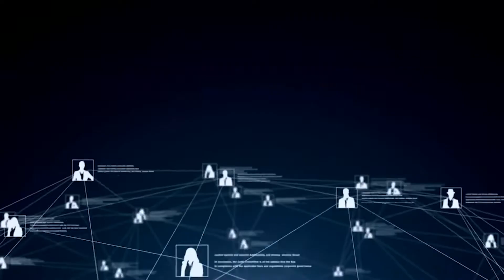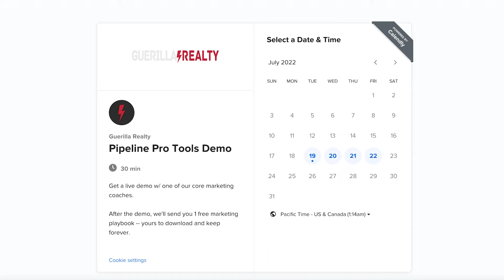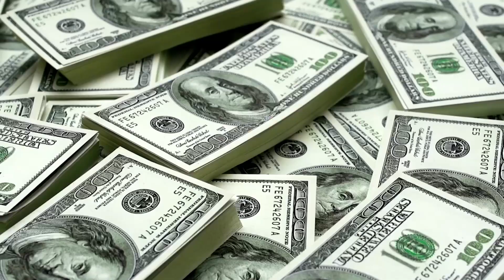Best Instagram Tips Revealed | Tips For Realtors with Deb Cohen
So, you want to get on 📷 Instagram do you? Well, perfect! Here are a couple of 🦉 wise words from Deb Cohen to help you with that. Take notes on the best Instagram tips revealed!

Episode Highlights:

00:00 Intro
1:44 Welcome: Deb Cohen!
2:26 Deb’s Background
4:55 Deb’s account for getting on Instagram
7:00 On Instagram handles
8:04 Balancing your type of posts
9:52 Tips for those apprehensive about Social Media
12:22 Why Deb prefers Instagram
14:01 Outro

Guest Details:
Deb Cohen
Realtor, Coldwell Banker
Connecticut, Massachusetts

2. Writing a 5 star review on Apple Podcasts to Real Estate Fight Club or wherever you listen to podcasts
3. Follow the Real Estate Fight Club FB
4. Follow the Real Estate Fight Club IG

Thank You To Our Incredible Sponsor Partners (Get Great Discounts with these links)

Coach John Kitchens: Get 60 days of Coaching for Free. Here is the link to share :: trial.coachcode.com
- get the FREE clarity report outlining what your success looks like